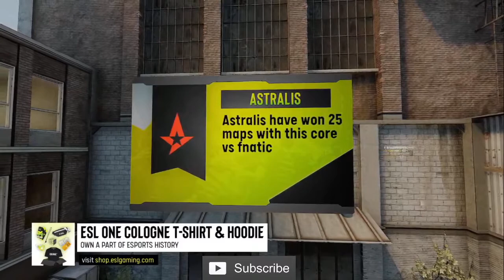CS:GO :- Fnatic vs Astralis - ESL One Cologne 2020 [ Train ] Map 2